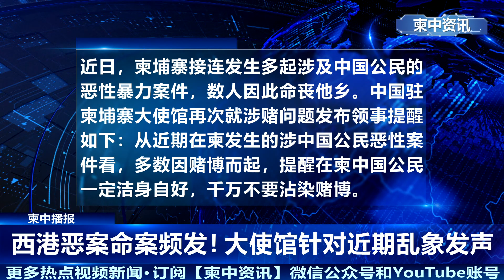近期多名中国人命丧西港 恶案频发逼得大使馆发声｜主播荣臻｜柬中播报(20210127)｜柬中资讯